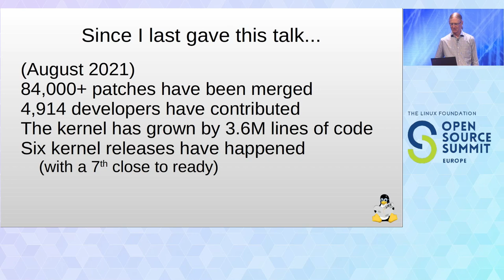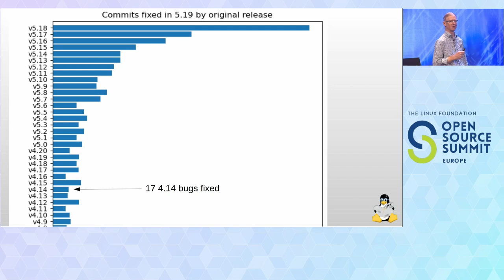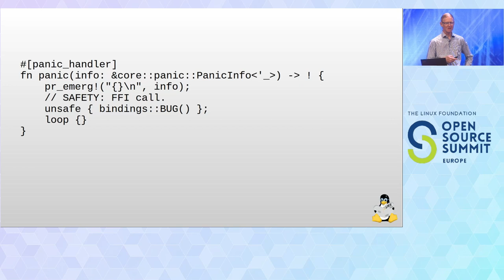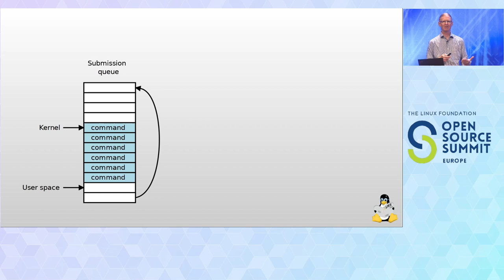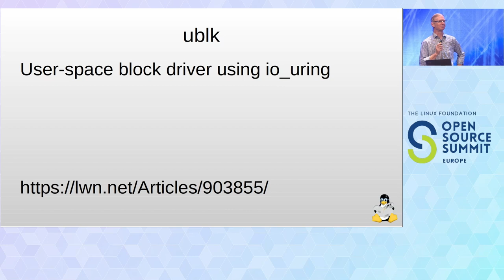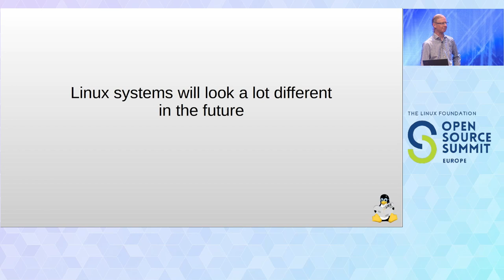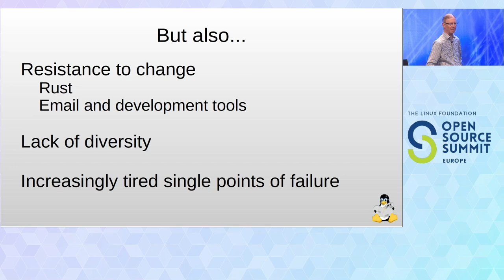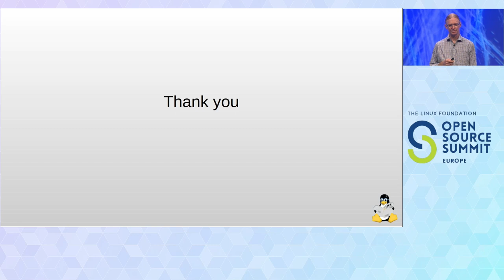The Kernel Report - Jonathan Corbet, LWN.net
The Linux kernel is at the core of any Linux system; the performance and capabilities of the kernel will, in the end, place an upper bound on what the system as a whole can do. This talk will review recent events in the kernel development community, discuss the current state of the kernel and the challenges it faces, and look forward to how the kernel may address those challenges. Attendees of any technical ability should gain a better understanding of how the kernel got to its current state and what can be expected in the near future.